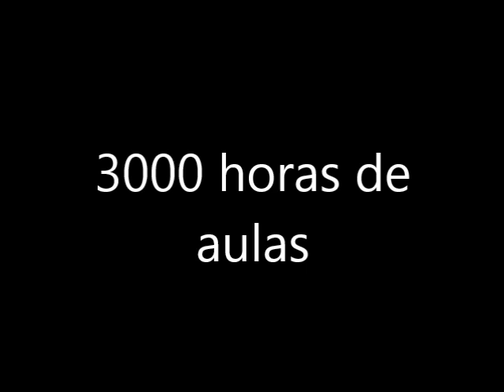Aula da Saudade - Turma 2009 - Teaser